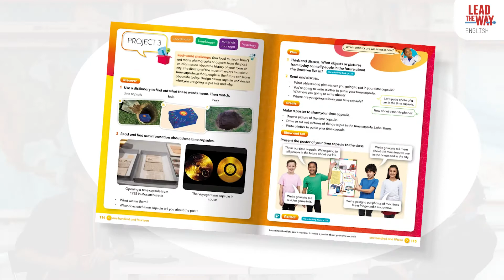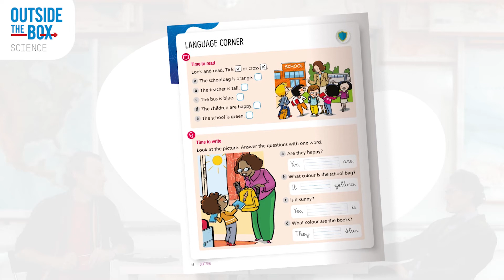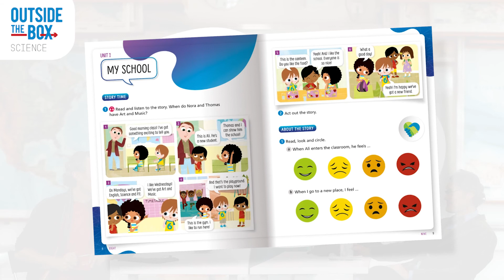Even Better Together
Even Better Together is the perfect pairing of ELT expertise and top-notch CLIL content. Find out how your English and Science classes can work even better together

0:00 Projects for life
1:48 English and Science classes made easy
3:38 Complete digital solutions
5:01 Inspiring learners to create a better world